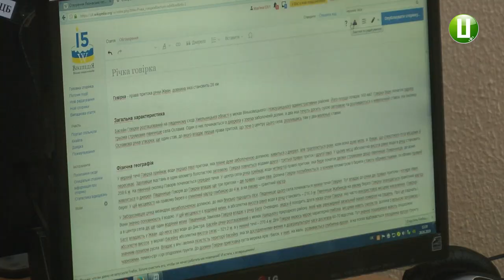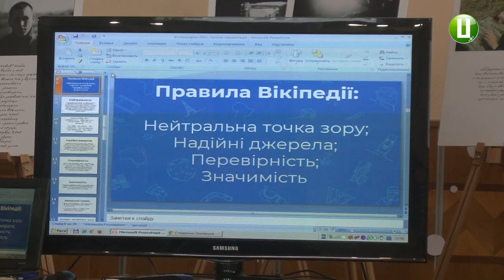Всеукраїнський марафон «Вікіпедія-2019» відбувся у Хмельницькій міській центральній бібліотеці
Всеукраїнський марафон «Я пишу у Вікіпедію 2019» відбувся сьогодні у Хмельницькій міській центральній бібліотеці. За словами завідувачки сектору електронних ресурсів бібліотеки Валентини Міхалевської захід приурочили до святкування 15-річниці з нагоди написання першої статті в україномовну Вікіпедію.